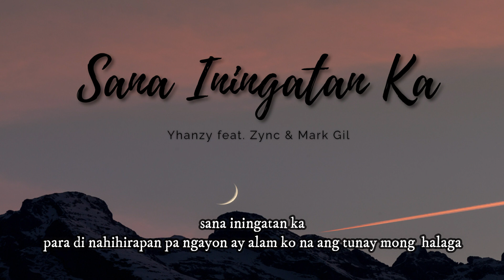Sana Iningatan Ka - Yhanzy (feat. Zync & Mark Gil) Lyric Video .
Recorded @bjprowel
Original song written & Performed by Yhanzy . Zync & Mark Gil
Mix & mastered by @bjprowel2697
Beat Prod by Prowel Beats